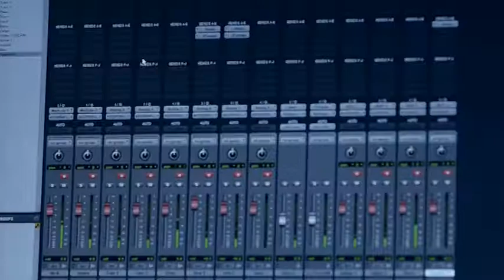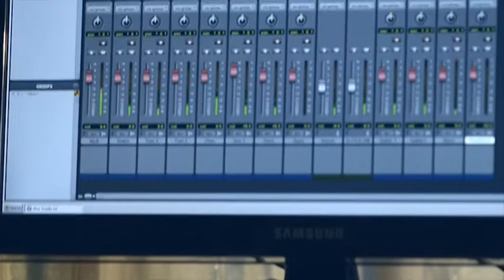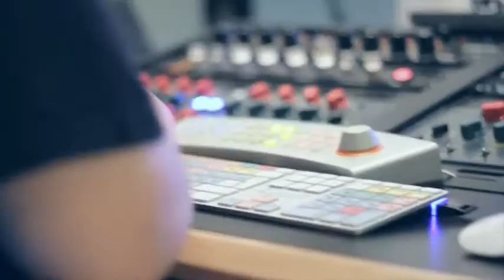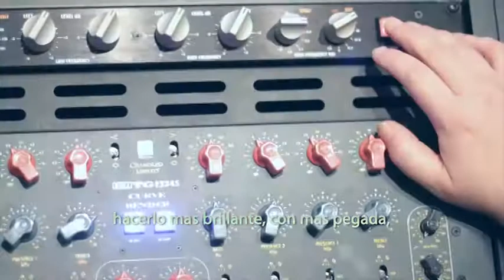EPK - Ramas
RAMAS, es una banda de Maracaibo, Venezuela que fusiona Reggae, Dancehall, Ska, Rock, Electrónica y elementos de Música Latina. Angel y Francisco luego de formar parte de varias agrupaciones y recopilar suficiente experiencia en el ámbito musical, técnico y de producción, deciden formar un grupo; influenciados por la buena vibra de la música y por la música de buena vibra nace RAMAS, un proyecto que vez luz pública en el 2012, pero cuya semilla fue sembrada par de años antes en su laboratorio musical casero, donde día a día la planta fue germinando gota a gota, con cada pequeño aporte de grandes amigos y colaboradores, que hicieron posible la culminación del primer disco de RAMAS.   EVOLUTION lleva por nombre la opera prima de RAMAS, que se grabo durante el año 2011, a finales de ese año el disco es mezclado por Roberto Rincón y Francisco Ynciarte, luego es mazterizado por   Sascha"Busy"Bühren en Alemania reconocido ingeniero que ha trabajado con bandas como Seeed, Gentleman, entre otros, logrando asi que “EVOLUTION” sea un disco lleno de Reggae, Raggamuffin y Electronica con muchas influencias Latinas y Caribeñas, una mezcla musical que sin duda te pondra a bailar.

EVOLUTION By RAMAS